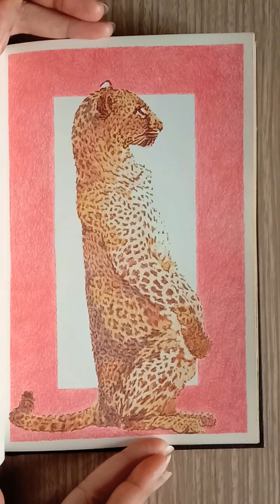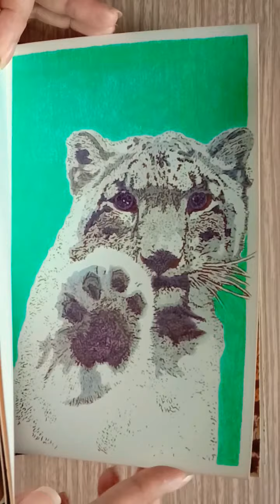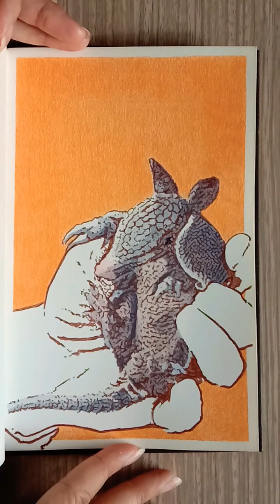silent sketchbook tour no.10.5 strathmore 500 series mixed media art journal (second half )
sketchbook 2021 tour second half of strathmore mixed media sketchbook
pen ink, watercolor and colored pencil doodles

instagram @_art.ey_  - posting still pictures of the doodles
twitter: ArtEy @ EYmageArts - posting behind the scenes silliness ( i don't know how to use twitter )

materials:
strathmore 500 series mixed media art journal
lamy vista fountain pen
platinum pigment ink brun sepia
white nights watercolor 36 set
daniel smith watercolor  15 pcs set
sennelier watercolor assorted half pans
holbein watercolor assorted half pans
da vinci watercolor 24 set
48 set faber castell goldfaber aqua pencils
winsor & newton cotman brushes
silver black velvet brushes
miya himi gouache white